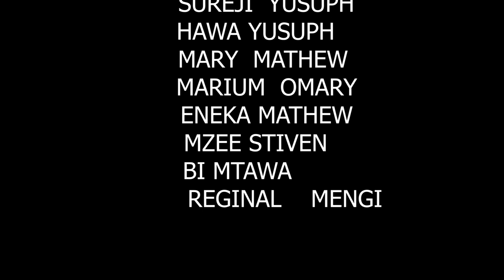FADHILA Epsode 9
hii ni series ya kiswahili iliyojaa visa na mikasa mbalimbali yenye kuelemisha na kuburudisha